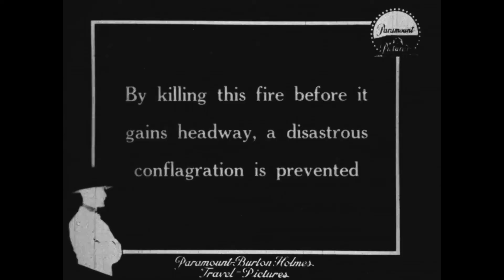Our Beautiful Planet: Fire On the Mountain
The coastal mountains of California are home to one of the state’s most distinctive biomes. Known as ‘chaparral,’ it’s characterized by vast stretches of shrubs and small trees as well as dozens of different kinds of evergreens. Chaparral provides a unique habitat for a wealth of different flora and fauna, but it is increasingly threatened by an unprecedented surge of wildfires in California. Ecologist Hugh Safford is studying chaparral ecosystems and how they respond the growing threat of wildfires.